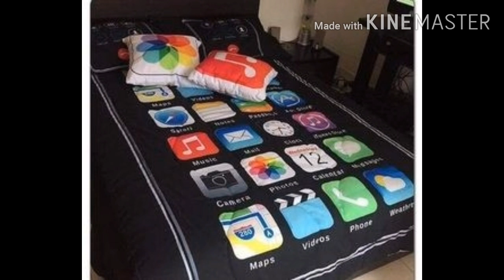New different beds most beautiful